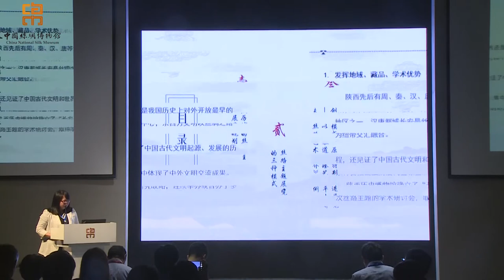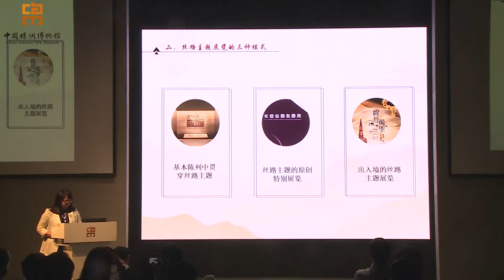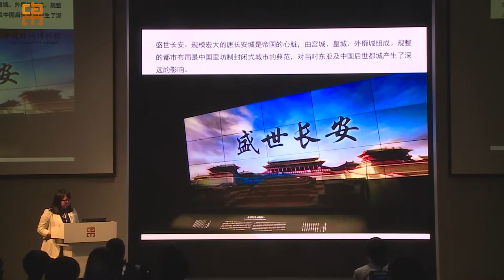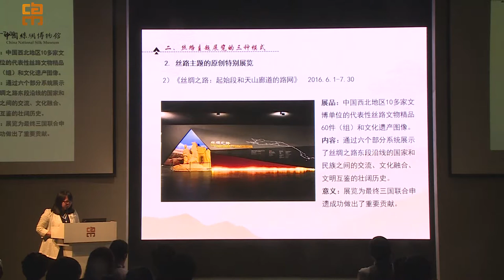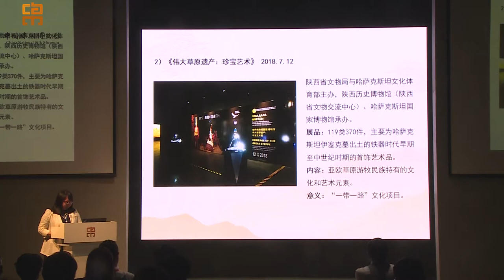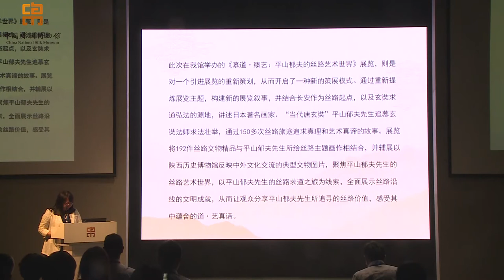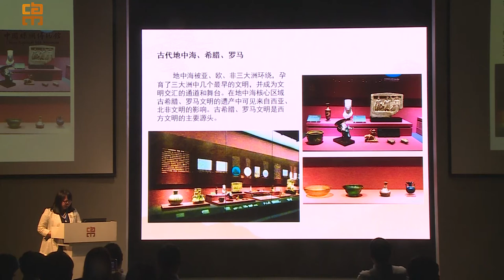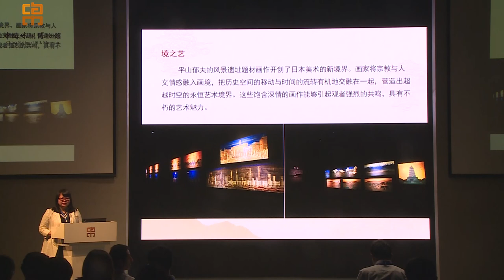24. (in Chinese) Xiaojun Yang (Shaanxi History Museum), The “Neo-Historism” Idea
The “Neo-Historism” Idea in Silk Road Curating: the Hirayama Ikuo Exhibition

Curators Forum for the exhibition "Life along the Silk Road", 22-23 June 2019.